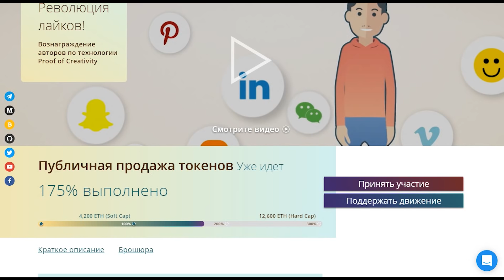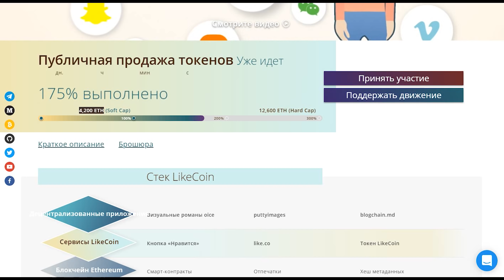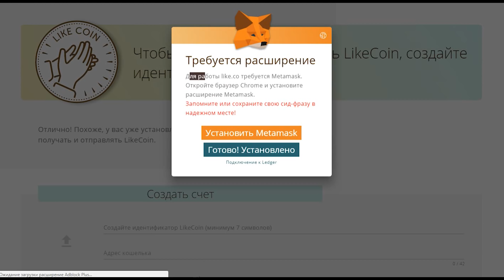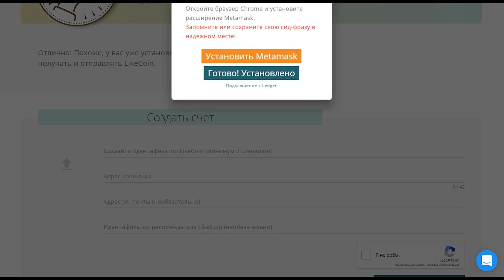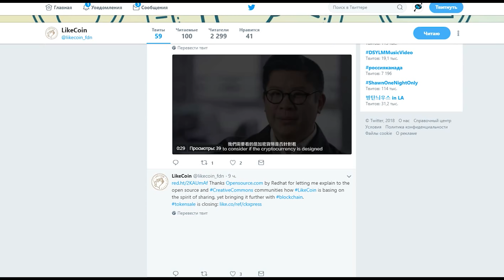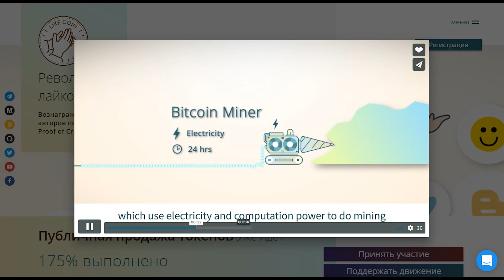Обзор ICO проекта Like Coin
LikeCoin — это новое воплощение лайков, призванное стать весомым вознаграждением за творчество. Проект дает возможность указания авторства и совместной междисциплинарной творческой работы. Благодаря совершенно новой кнопке «Нравится» и нашему уникальному алгоритму LikeRank мы отслеживаем все
публикации контента и вознаграждаем его авторов посредством механизма оценке творчества (Proof of Creativity, PoC).

Author

Anoma

BITCOINTALK PROFILE